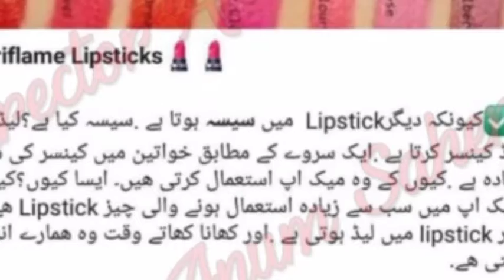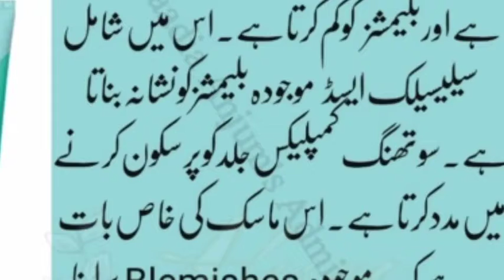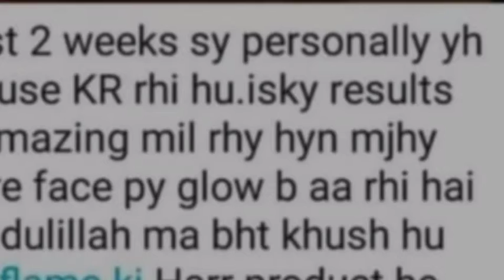Mehwish online market place.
Mehwish

Brand

ORIFLAME

Oriflame Sweden company

Branded company

Ladies product

Makeup

Body product

All skin type product

online

online shopping

home delivery

Attached channels

# Mahermah institute

# Belogs Vlog

# Drama.Mehwish Islamic kids stories

# Season 2.Yad kregi ye dunya